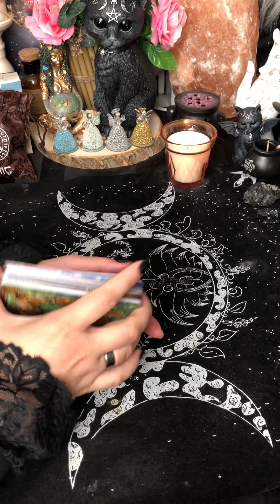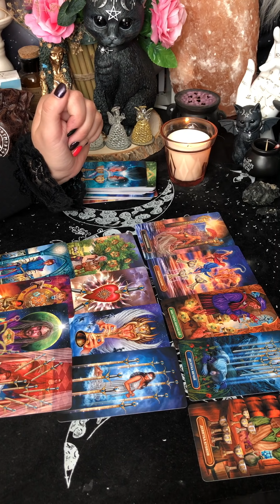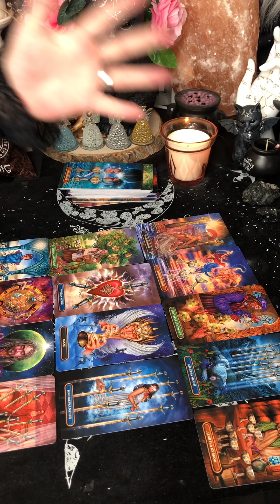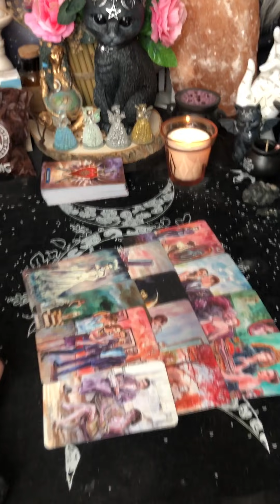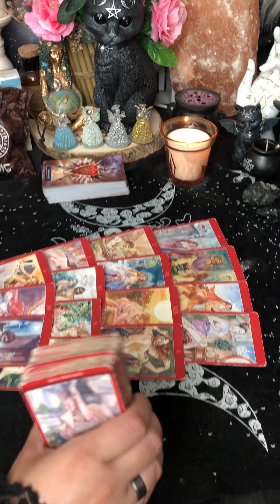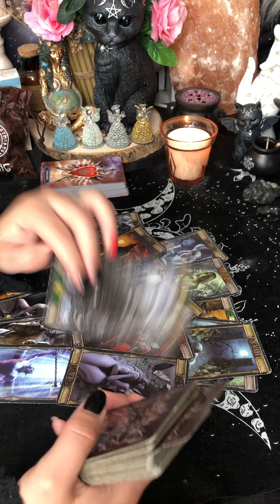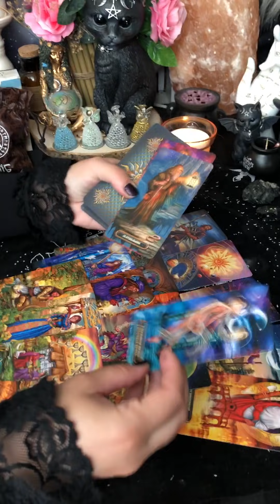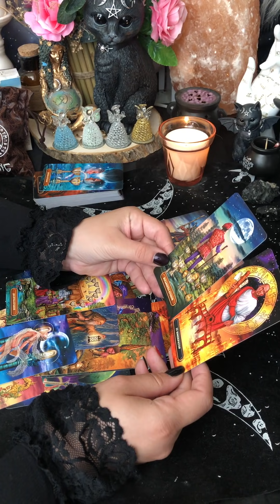Он и жена. Отношения в июне.